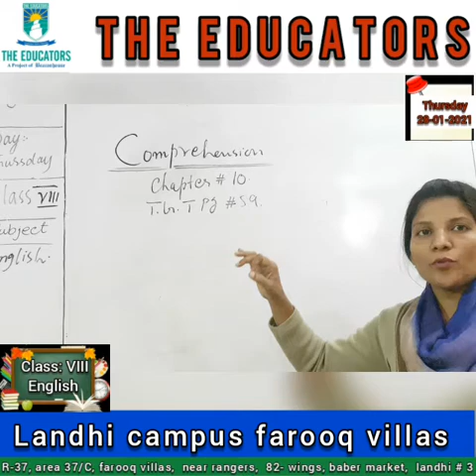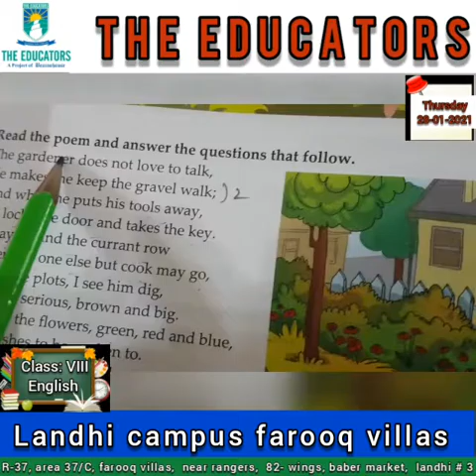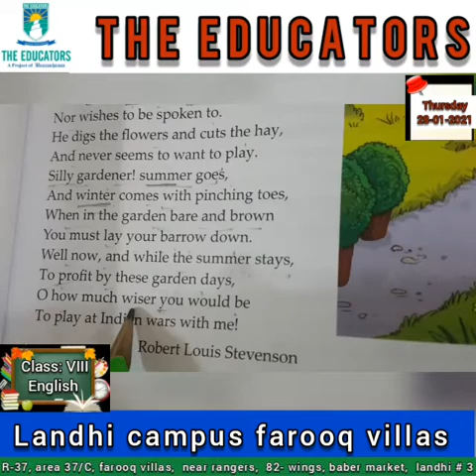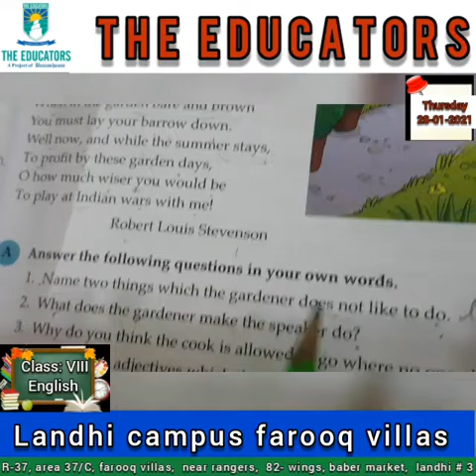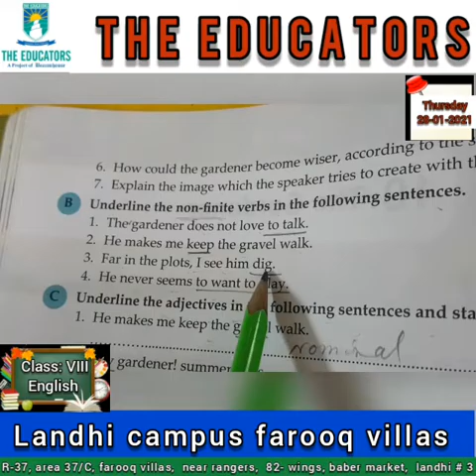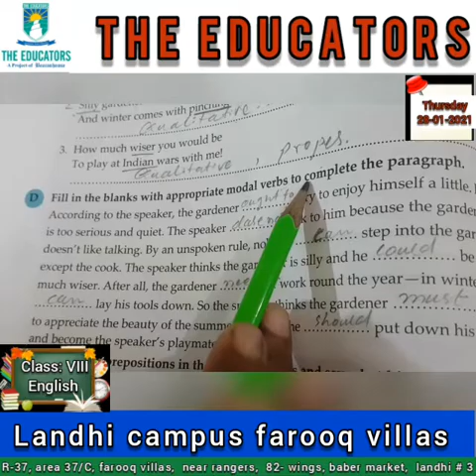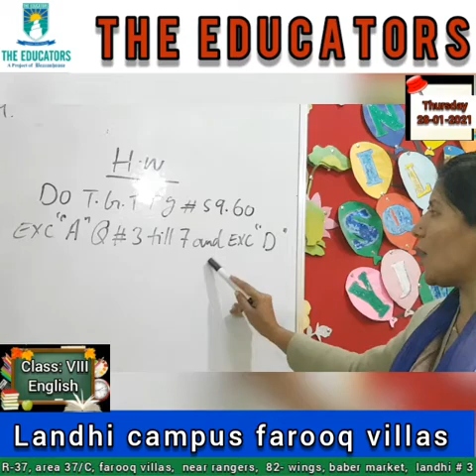class VIII ENG